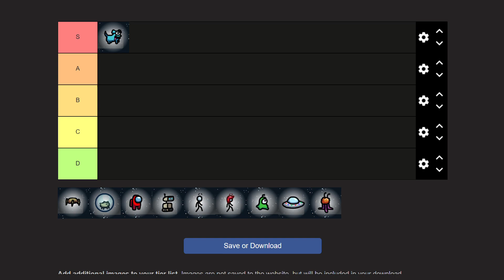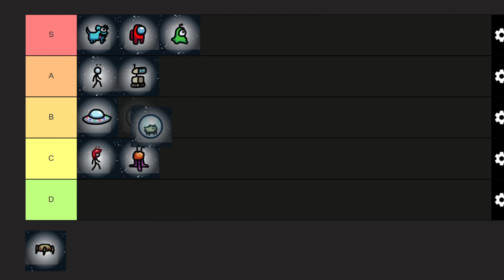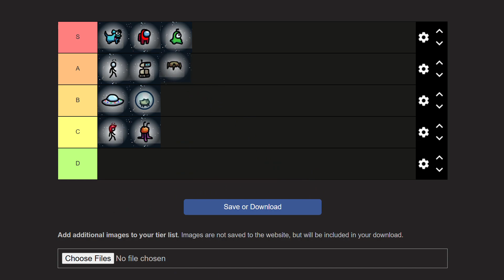Ranking Among Us Pets!